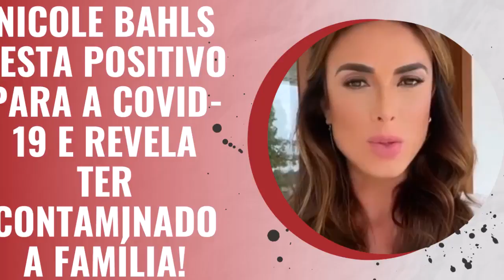🔔NICOLE BAHLS TESTA POSITIVO PARA A COVID-19 E REVELA TER CONTAMINADO A FAMÍLIA!